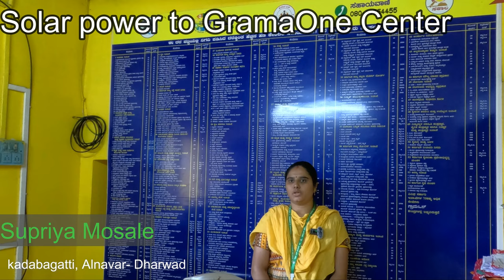Solar power to Grama One Center By SELCO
Supriya Mosale is the Proprietor who running Grama one center at kadabagatti-Alanavr, Dharwad.
Grama One" is a government initiative in Karnataka, India ,providing digital services and information to rural communities.
It offers a single-point service center where residents can access various government and non-government services, such as applications for certificates, banking, and other community resources.
Solar power is being integrated into these centers, it might be to ensure that they have a reliable source of electricity, especially in remote areas where power may not be available or consistent.